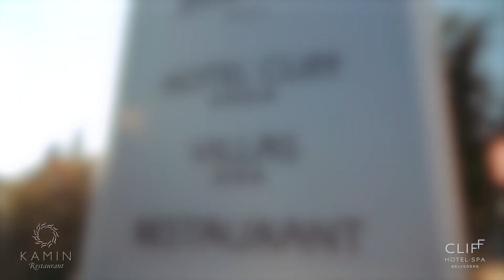Hotel Cliff | Izola Slovenia | Rooms & Restaurant Kamin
HOTELS & TOURISM promos:

Produced in 2022 by Grega Teraz © for:
Belvedere Hotel Chain
Hotel Cliff - Izola, Slovenia